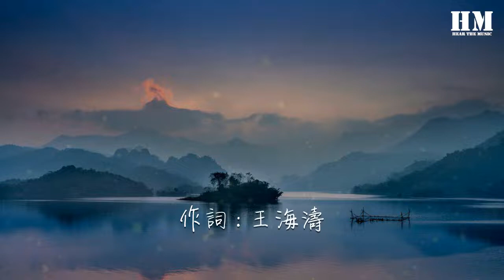莫文蔚 - 這世界那麼多人『這世界有那麼多人』【動態歌詞Lyrics】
這世界那麼多人

00:00  作詞 : 王海濤
00:01  作曲 : Akiyama Sayuri
00:02  編曲 : 彭飛
00:03  製作人 : 荒井十一/彭飛
00:18 這世界有那麼多人
00:25 人羣裏 敞着一扇門
00:31 我迷朦的眼睛裏長存
00:38 初見你  藍色清晨
00:45 這世界有那麼多人
00:50 多幸運 我有個我們
00:57 這悠長命運中的晨昏
01:04 常讓我 望遠方出神
01:12 灰樹葉飄轉在池塘
01:18 看飛機轟的一聲去遠鄉
01:24 光陰的長廊 腳步聲叫嚷
01:31 燈一亮 無人的空蕩
01:39 晚風中閃過 幾幀從前啊
01:45 飛馳中旋轉 已不見了嗎
01:52 遠光中走來 你一身晴朗
01:59 身旁那麼多人 可世界不聲 不響
02:11 這世界有那麼多人
02:18 多幸運 我有個我們
02:25 這悠長命運中的晨昏
02:31 常讓我 望遠方出神
02:38 灰樹葉飄轉在池塘
02:45 看飛機轟的一聲去遠鄉
02:51 光陰的長廊 腳步聲叫嚷
02:57 燈一亮 無人的空蕩
03:05 晚風中閃過 幾幀從前啊
03:12 飛馳中旋轉 已不見了嗎
03:18 遠光中走來 你一身晴朗
03:25 身旁那麼多人 可世界不聲 不響
03:35 笑聲中浮過 幾張舊模樣
03:41 留在夢田裏 永遠不散場
03:48 暖光中醒來 好多話要講
03:55 世界那麼多人 可是它不聲 不響
04:07 這世界有那麼個人
04:14 活在我 飛揚的青春
04:21 在淚水裏浸溼過的長吻
04:27 常讓我 想啊想出神
04:29  絃樂 : 彭飛
04:31  吉他 : 胡洋
04:33  曼陀林 : 彭飛
04:35  鼓 : 荒井十一
04:37  錄音室 : Studio 21A
04:39  錄音師 : 倪涵文
04:41  混音室 : Studio 21A
04:43  混音師 : 周天澈
04:45  母帶工程師 : 周天澈